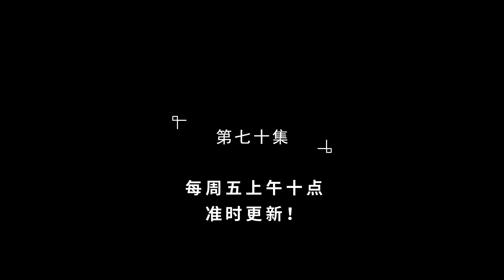【Eng Sub】【沉睡万古：出世横推诸天】第70集：一起光芒万丈 | Sleeping for ages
【故事簡介】
十万年前，暗中布局万古的任行，在快要摧毁黑暗动乱的那一刻，被亲手培养的六大源神背叛，肉身被废之后，囚于绝境之域，两万年之后，八位大帝强者以身陨为代价，强行救出任行肉身，并将之藏匿八万年。八万年后，任行苏醒，他利用万古布局，在今世落下最后一子，走上了一条横推诸天之路！